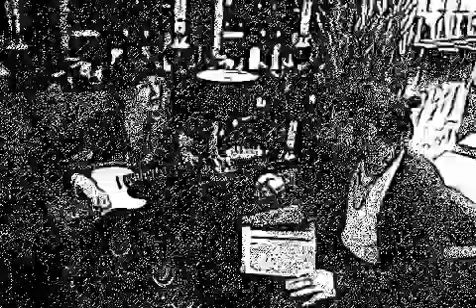Dana Fuchs - Rodents In The Attic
A late night hotel lobby rehearsal in Lillestrom Norway on October 10, 2012. Piero Perelli on paper drums and Dana Fuchs on guitar.